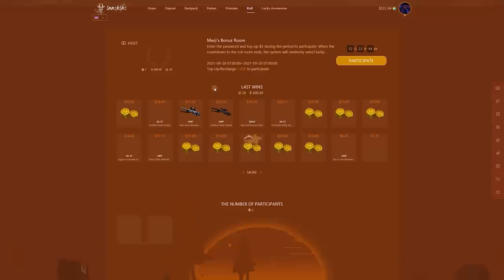FIRLATILABİLEN C4 BOMBA - MERTCAN PATLADI!!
Merhaba arkadaşlar bugün csgo mod serisine kaldığımız yerden devam ediyoruz.
0.50$ ALABİLİRSİNİZ.